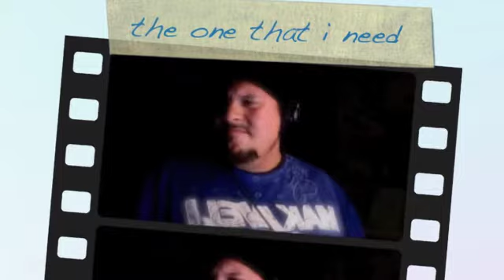the one that i need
I know sometimes, I am so hard to please
But O God, You are, always so good to me
It's been too long since I just sat at Your feet
I'm taking some time right now for you God
Get a hold of me! Get a hold of me!

I get so caught up doing my own thing
But anything I do
that doesn't come from You = so empty
Help me, teach me, show me
what I was made for
I'm ready dive into Your dreams
Speak to me, Lord! Speak to me, Lord!...

You are the one who understands me
You are the one who gives me peace
You are the one that loves and leads me

And You are the one that I need
You, You are the one that I need

Words and Music by Charles Ciepiel  9/14/05
Additional words by Caleb Stewart

Dan Brown: drums/perc,
Lori Sullivan: bass,
Kristy Sauro: background vocals,
Ruben Gebauer: lead guitar,
Charles: vox, rhythm guitar, B3 organ